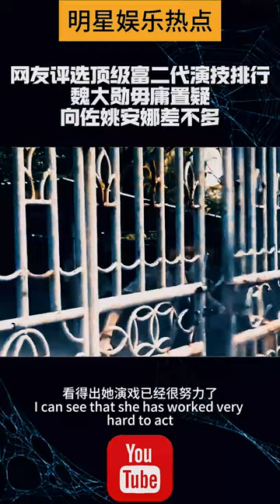网友评选顶级富二代演技排行，魏大勋毋庸置疑，向佐姚安娜差不多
娱乐圈里外，啥事儿都能找我们。明星有啥新动态，我们给你爆料。不仅如此，他们私底下的小秘密，我们也给你挖出来。明星新电影、电视剧、综艺的幕后故事，我们给你揭秘。想知道明星的真实生活？来找我们啊。我们跟圈内大咖关系好，信息来源靠谱，让你深度了解偶像的魅力。娱乐圈有啥新鲜事，找我们就对了。